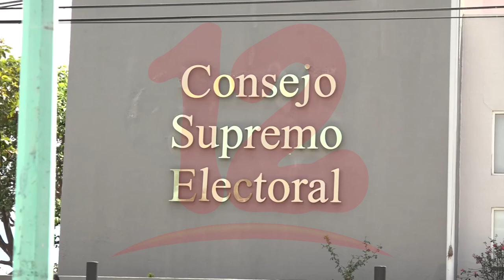PRD espera que antes del 28 de julio el CSE les devuelva su personería jurídica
Noticias12Nicaragua Julio González, Coordinador político del PRD afirma que están trabajando en los departamentos para la selección de candidatos a diputados y fórmula presidencial ya que tienen esperanza que el CSE les devuelva la personería jurídica.